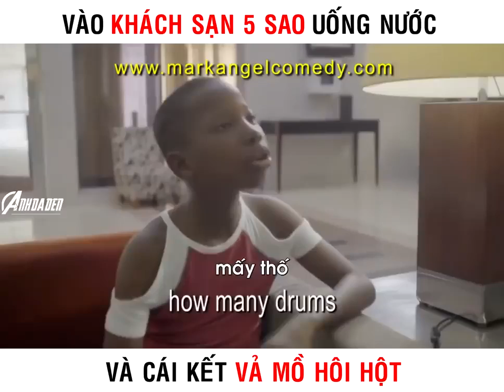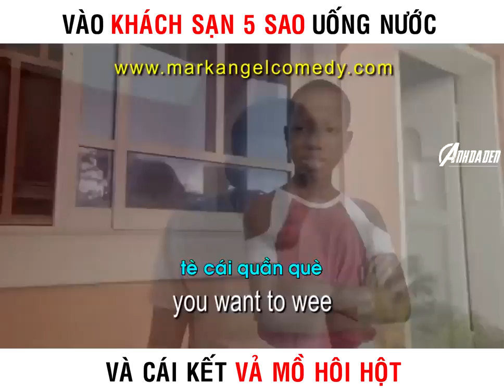Hài Xấc Xược Ema - Vào Uống Nước Ở Khách Sạn Lớn Và Cái Kết